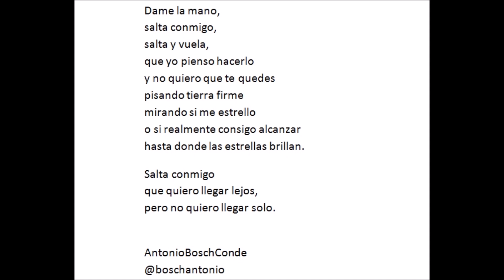Salta conmigo (Antonio Bosch Conde)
Cosas que se me ocurren mientras escucho ARDIENDO de Cesar Geune.